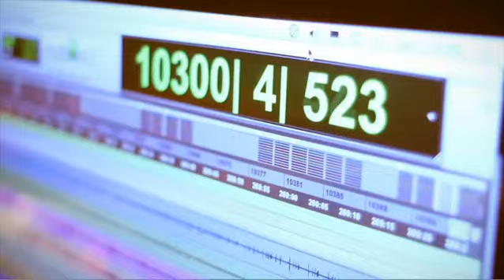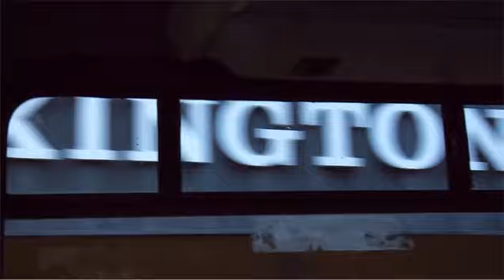Call This Home (music video)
NEW music video from the rock band, Flame, made up of people who have disabilities.